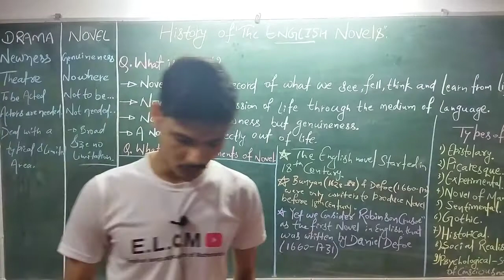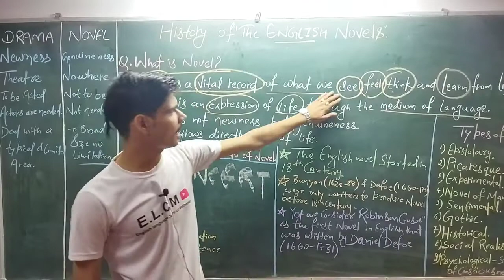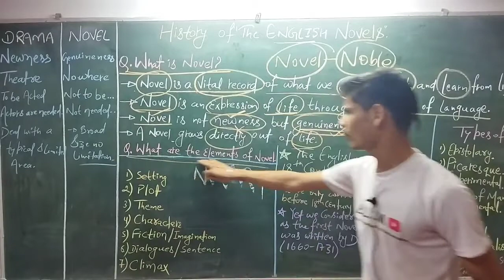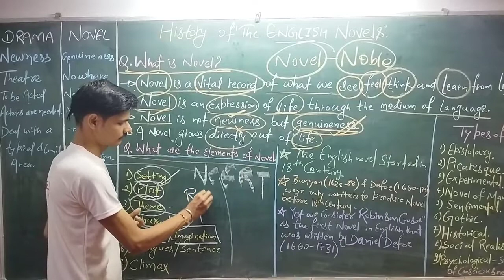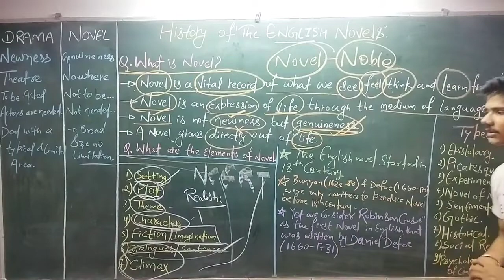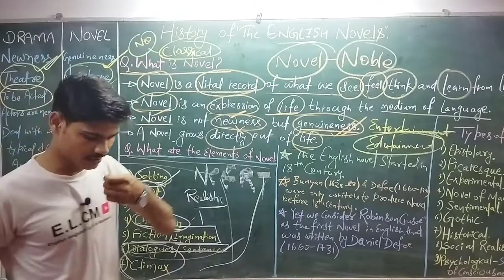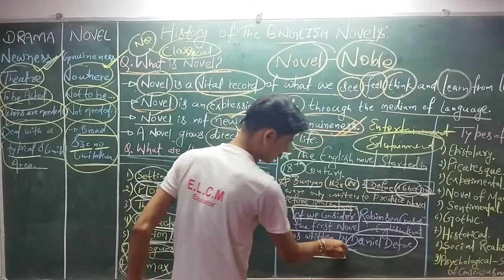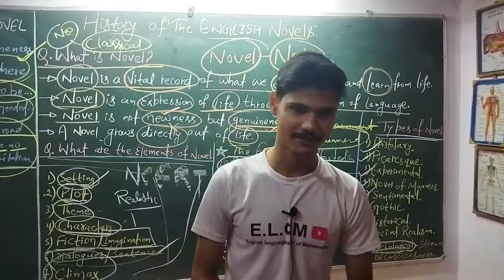History of English Novel, Part 1